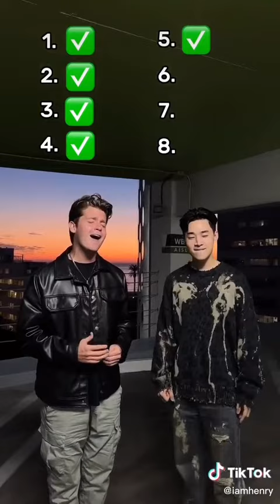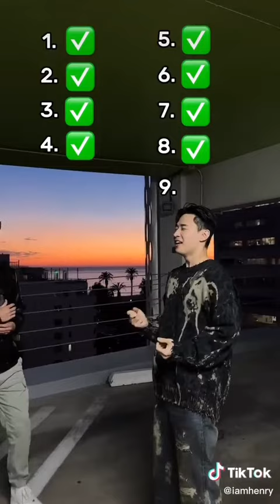Henry Lau and JammieMill high pitch challenge 🔊🔉🔈🤍💕